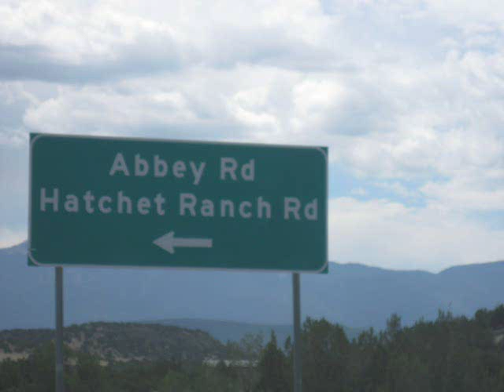More This is Hatchet Ranch Pueblo Colorado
People are always curious about Hatchet Ranch just South of Pueblo and a little East of Colorado City. You've seen the entrance gates when you travel I25. This is just a small taste of Hatchet Ranch.

Dena Stevens Realtor 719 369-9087 Rocky Mountain Realty LLC

For free no obligation listings to be sent to your email

Please note that opinions, real estate practices, prices and data always changes over time, so please keep in mind the date when this video was published as the information could have become irrelevant over the past days, months and years.